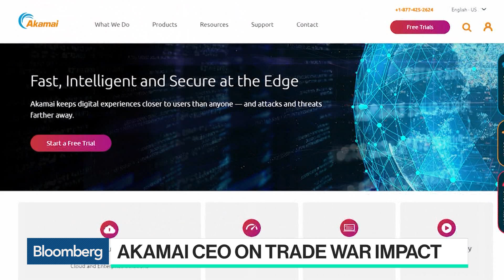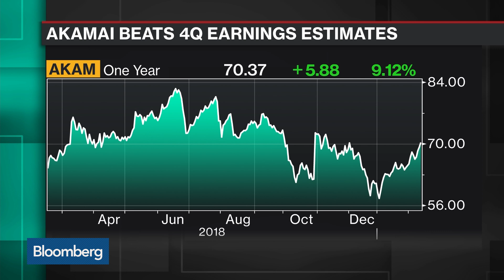Akamai CEO Predicts Strong Year for Growth in 2019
Feb.13 -- Tom Leighton, Akamai chief executive officer, discusses the company's blockchain-based payment network and its growth prospects for 2019 with Bloomberg's Emily Chang on "Bloomberg Technology."